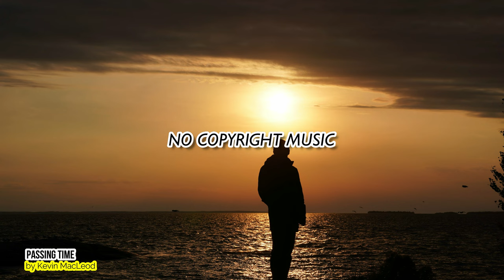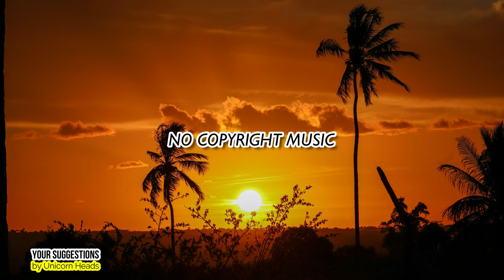Cinematic music | No Copyright background music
Welcome to my Music compilation Channel ''Eatsmusic ph" . This music has been thoroughly researched by various music artists and is the best Cinematic/Dramatic instrumental music that can be used as video background music in any social media platform without copyright strike.

Thank you very much and I hope you will always Visit and Support my YouTube channel so that we can continue uploading music.

Instrumental Music
Music for Content Creators
Cinematic music

Title:
1- Touching Moment - Wayne Jones
2- Diving in Backwards - Nathan Moore
3- Fruits of Life - Jimena Contreras
4- Hopeless - Jimena Contreras
6- Breakfast Alone - The Whole Other
7- Devil's Organ - Jimena Contreras
8- The Crows Did It - Nathan Moore
9- Vitality - Benjamin Martins
10- Your Suggestions - Unicorn Heads
11- Portrait of Time - Aakash Gandhi
12- The Awakening - Patrick Patrikios